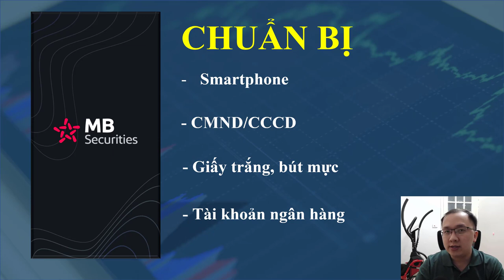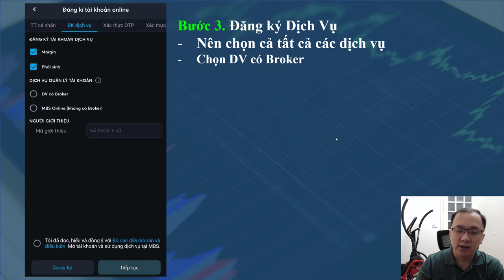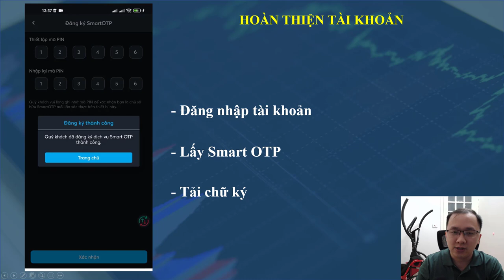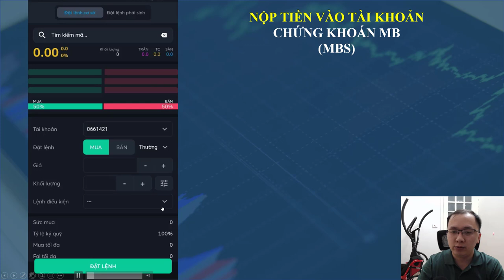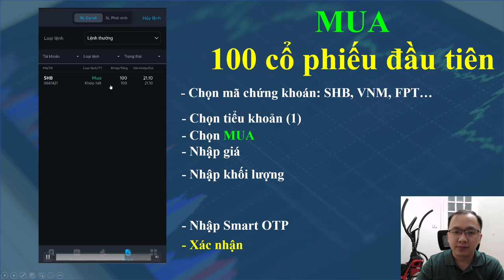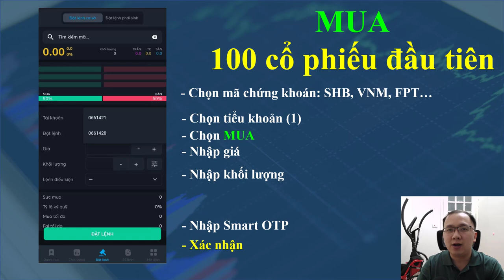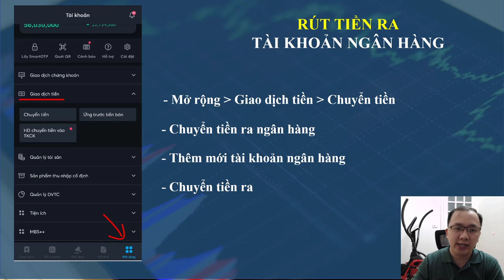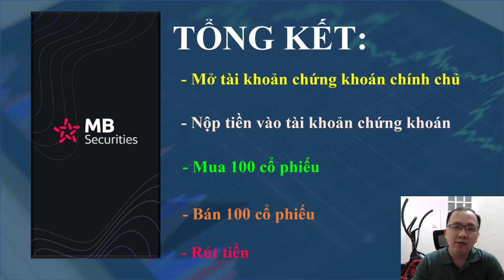Hướng dẫn: Tự mua 100 cổ phiếu đầu tiên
Hướng dẫn chi tiết để mua được 100 cổ phiếu đầu tiên trên chính tài khoản của mình. Nhà đầu tư làm theo hướng dẫn sẽ dễ dàng thành công.
Phần 3. Mua và bán 100 cổ phiếu đầu tiên
Phần 4. Rút tiền ra tài khoản ngân hàng.

Giải đáp thắc mắc:
- Hỏi: Mở tài khoản như hướng dẫn rồi có cần gửi hồ sơ cứng nữa không?
- Đáp: Với việc mua/bán cổ phiếu, nộp/rút tiền; bạn hoàn toàn không cần gửi hồ sơ cứng. Gửi hồ sơ cứng trừ khi bạn cần sử dụng 1 số dịch vụ nâng cao như Chuyển nhân viên chăm sóc, nâng hạn vay margin.

- Hỏi: Nếu tôi vẫn muốn gửi hồ sơ cứng về để hoàn thiện thì gửi về đâu?
- Đáp: Nếu vẫn muốn gửi hồ sơ cứng về có thể gửi về cho Sơn (nếu đã đăng ký ID 8969) hoặc gửi về cho MBS (nếu ko đăng ký NVCS)
Địa chỉ: Nguyễn Đăng Sơn, SĐT 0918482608
Tầng 6, tòa nhà Thăng Long, 98A Ngụy Như Kon Tum, Thanh Xuân, Hà Nội.

Hỏi: Tôi đã mở tài khoản và gắn ID 8969. Tôi có thể nhận ưu đãi và hướng dẫn ở đâu
Đáp: Nhà đầu tư vui lòng add Zalo 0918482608 để nhận thông tin thị trường và hỗ trợ cần thiết.

MBS thường xuyên là công ty chứng khoán nằm trong top 5- top 10 những công ty chứng khoán lớn về thị phần, sản phẩm đa dạng, đầy đủ.
Lựa chọn ID 8969 để ủng hộ cho Vnuptrend và nhận ưu đãi của chúng tôi nhé.

Khóa học giao dịch theo xu hướng cực kì chất lượng